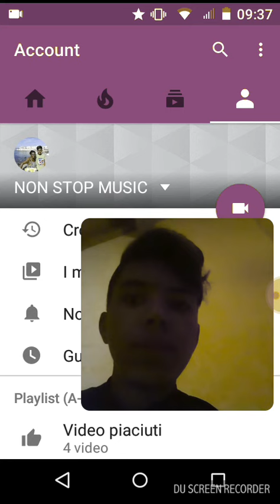ISCRIVETEVI AL MIO 2 CANALE GRAZIE